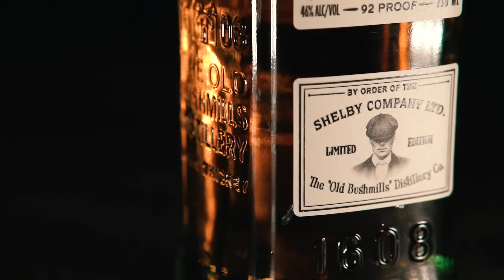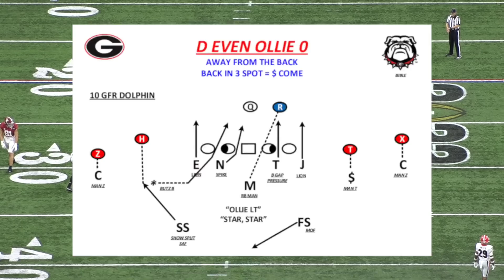Jordan Davis is a 340-pound Ball of Rage.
Only available in the US

Check them out, and let me know which plays or designs you want featured on merch for your own teams in the future!

One last thing, check out my podcast - The Bootleg Football Podcast! We are more than 90 episodes deep so far, and it can be found anywhere podcasts are distributed (Apple, Google, Spotify, Stitcher, Youtube, etc).